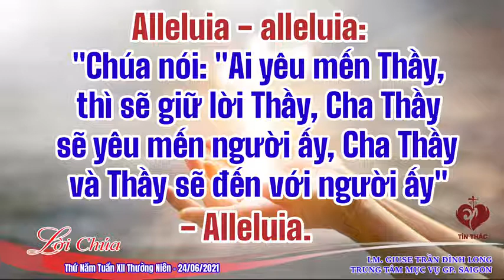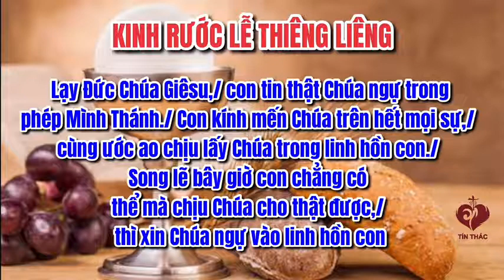Lời Chúa Thứ Năm Tuần XII Thường Niên, 24.06.2021